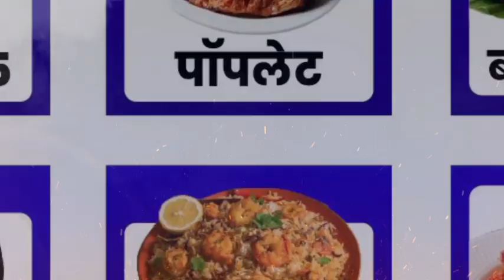बेडकिहाळची शान उषाराणी हत्तीचा मृत्यू